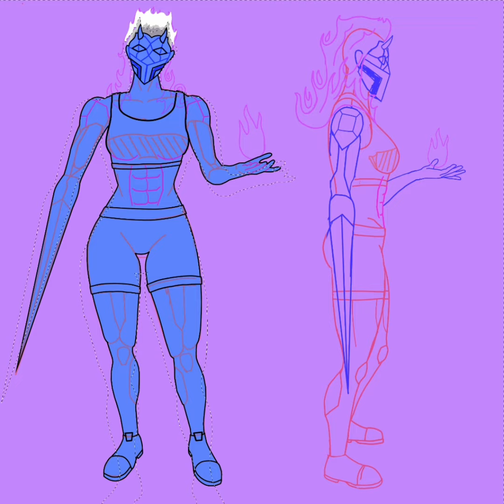Red Diamond Makes an Entrance (Speed paint)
Hello guys back with another drawing as promised I hope you guys love the drawing again me and my friend made this oc together aif you guys like thr speed paint consider, a like or subscribing!